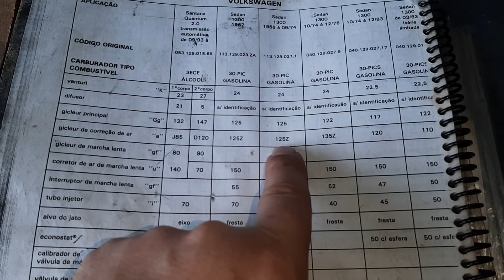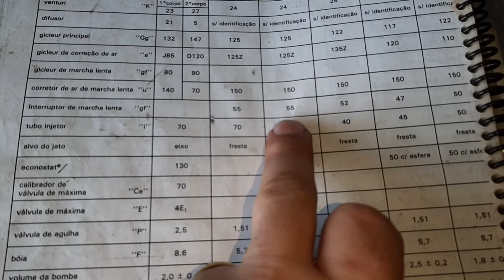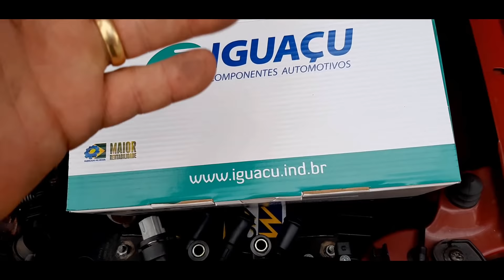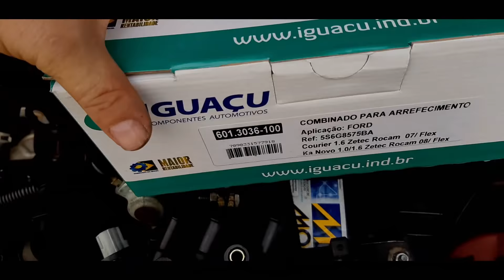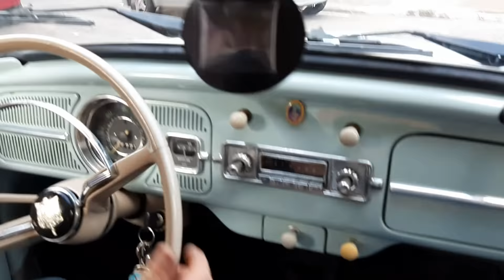Fusca 1300 falhando, Como regular o carburador do fusca - Vídeo nº 255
NESSE VÍDEO VOU MOSTRAR UM FUSCA 1300 69 EM ÓTIMO ESTADO , VAMOS ARRUMAR O CARBURADOR.